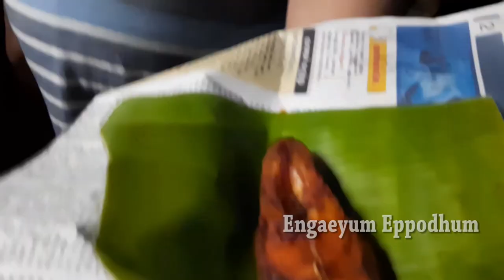Family Day Out